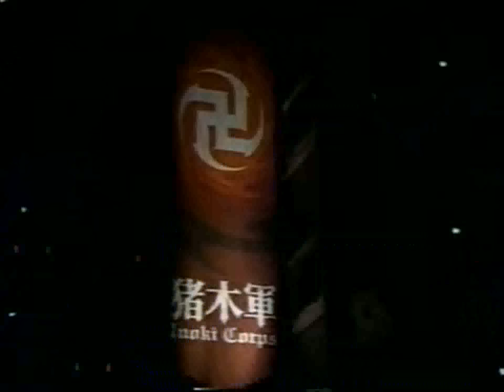Mirko Cro Cop Filipović vs Yuji Nagata (2001)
Inoki Bom Ba Ye 2001 K1 vs Inoki, 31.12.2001.

This Video/These Videos May Contain Copyrighted (© ) Material. Such Material is Made Available to Advance Understanding of Ecological, Political, Human Rights, Economic, Democracy, Scientific, Moral, Ethical, Social Justice Issues, Teaching, Sports and Research. In Accordance With Title - 17 U.S.C. Section 107, This Material is Distributed Without PROFIT to Those Who Have Expressed a Prior General Interest in Receiving Similar Information For Research and Educational Purposes.